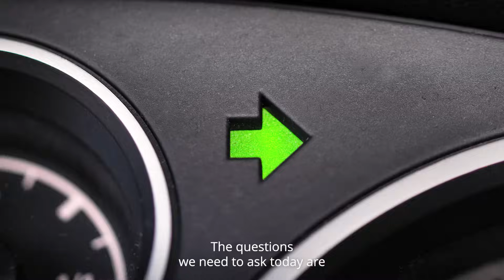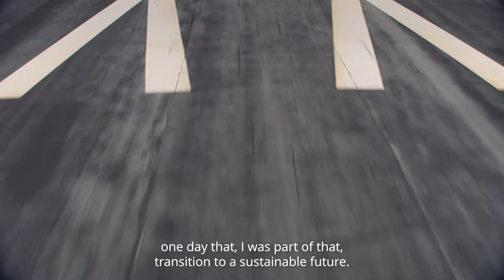The Senior Engineer - Work at Topsoe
More from Haldor Topsoe:
Topsoe aims to be recognized as the global leader in carbon emission reduction technologies by 2024.  As a world leader in electrolyzers, catalysts, and technology, we are heavily engaged in developing solutions for decarbonizing hard-to-abate sectors such as steel, cement, chemicals, shipping and aviation. Our solutions  produce essential renewable energy carriers, fuels, and chemicals of the future, such as green hydrogen, green ammonia and eMethanol™. Our foundation is Topsoe’s market-leading and energy-efficient technologies to produce chemicals and fuels.

Topsoe is headquartered in Denmark and serves customers around the globe. In 2020, our revenue was approximately DKK 6.2 billion, and we employ around 2,200 employees.